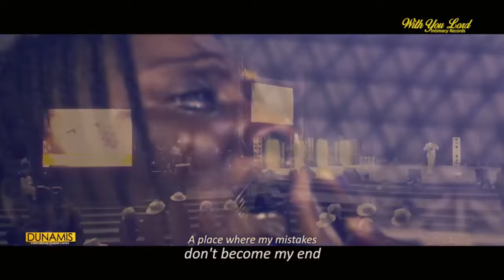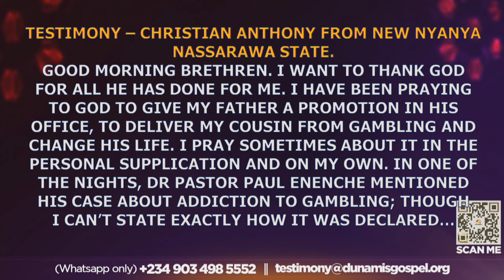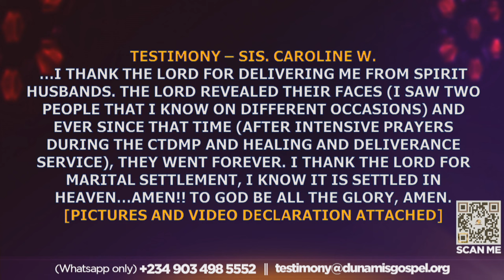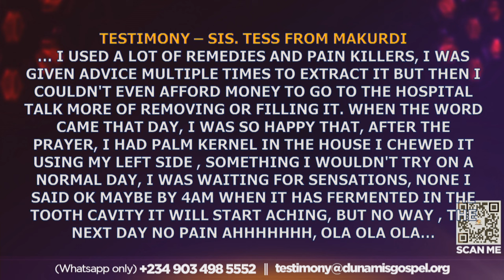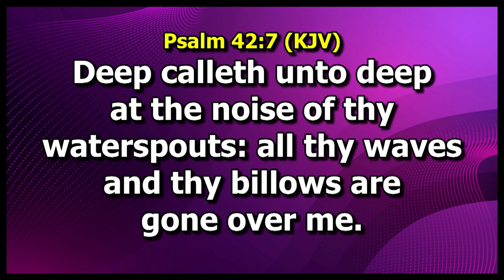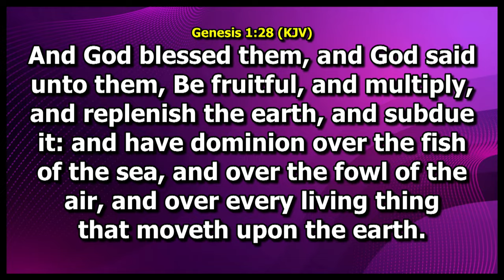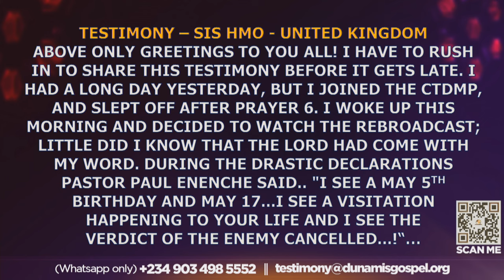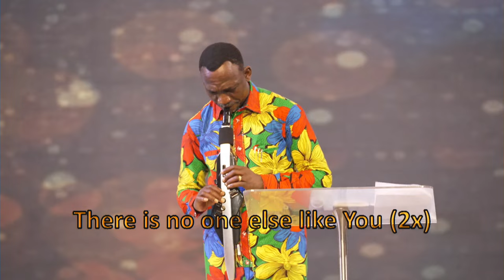MID-NIGHT PRAYER: COMMANDING THE DAY. 07-03-2024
MID-NIGHT PRAYER: COMMANDING THE DAY-DELAYING WITH DELAYS AND BREAKING THE SPELL OF BARRENNESS AND FRUITNESS. 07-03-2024